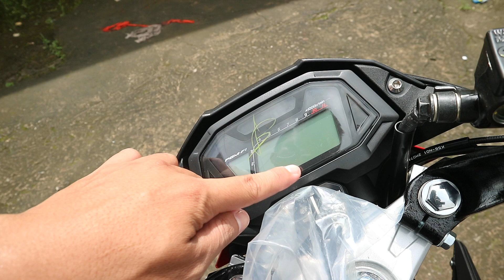Honda sonic 150 Terbaru Spesial Edition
melayani penjualan motor honda wilayah sumedang,bandung,majalengka,garut,subang 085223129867,
honda sonic sumedang,honda sonic bandung